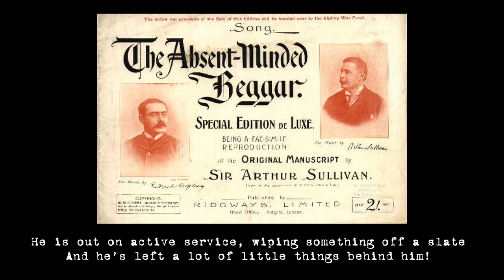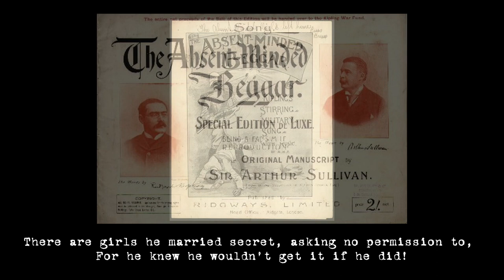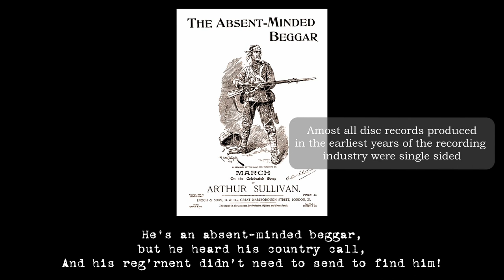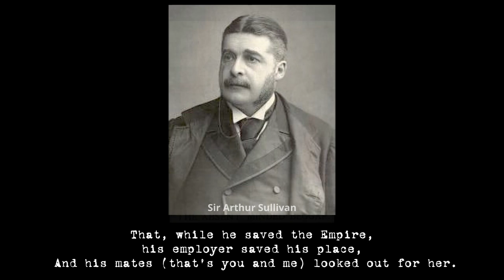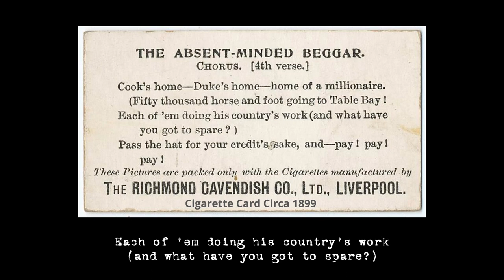Ian Colquhoun - The Absent Minded Beggar - Historical 1899 Recording - Berliner Gramophone A/B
Ian Colquhoun - The Absent Minded Beggar (1899)
Berliner Gramophone A/B
Recorded November 1899
Public Domain
digitized/restored by Peter Nagy

The Absent Minded Beggar is a patriotic poem written by Rudyard Kipling in 1899 in order to help raise money for soldiers fighting in the Second Boer War and their families. It was first published in the Daily Mail. Subsequently it was set to music by Sir Arthur Sullivan and first sung by John Coates at the Alhambra Theatre on November 13, 1899. The poem and song was a huge success and raised more than £250,000 Estimated to be worth £40,259,553.16 today.

This recording by Ian Colquhoun appears to have been recorded mid November 1899 as noted in the Taking Machine Review 63-64 (Brian Rust). According to Rust both discs were assigned catalogue number 4289 however this number does not appear on the actual discs, at least not on the ones in my collection.

I could not find any information about Ian Colquhoun other than the fact that he specialized in patriotic songs. If you have any info please share in the comments.

Image Credits...